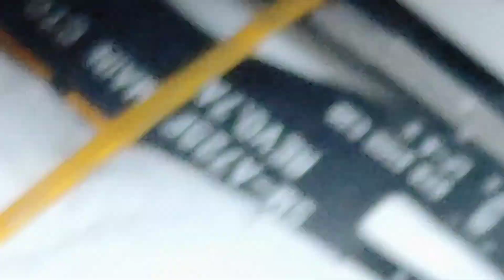Samsung a72 not charging problem stopped temperature too low FIX